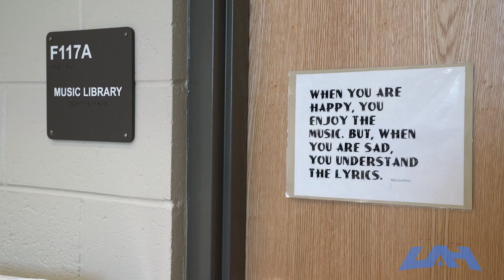Matthew Gardner ('17 Music Alumni) Spotlight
Learn more about our Department of Music by listening to Matthew Gardner's story!

uah.edu/music